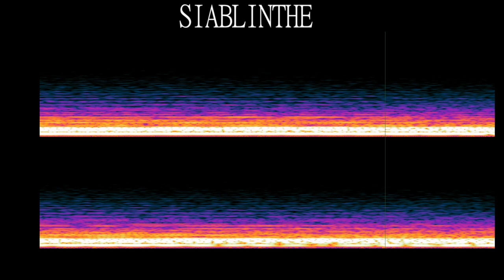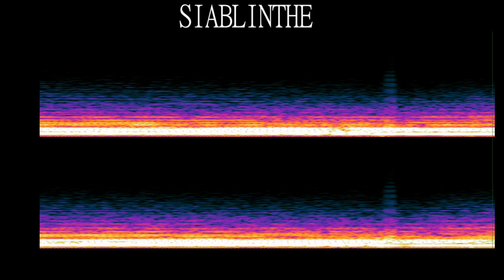Siablinthe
💠Original Music🎇Animation〽️Experimental🎥Audiovisual🕴Live ⁉️